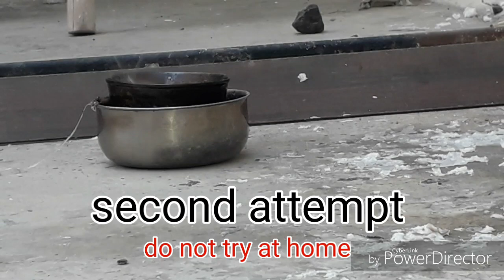What would happen if we were pour water on hot candle wax🔥(hindi)watch till the end🔥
Hello friends in this video i will show you  that what happend if were pour water on hot candle wax 🔥
I will requested to all viewers that do not try this at home  this is so dangerious🔥🔥
I will also keep water mug with me because the power of fire is extremly high due to our body clothes is also catch fire🔥
Also watch my previous video 🔥
Hàvèà ñìçè ďàý🔥